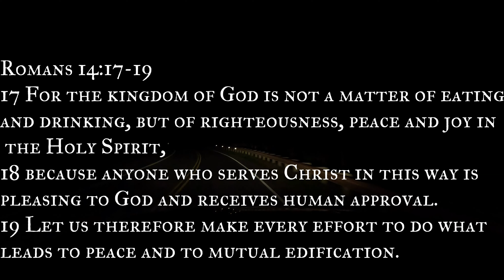Will Things Get Better?...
This week was a mess... Things will get better! Family and Outdoors it’s what is important to us! We are a family of 4 with 3 dogs and a cat stuck in the city. We are wanting to move out to the country and get back to our roots. You will see us film family time, outdoors, fishing, comedy, our dogs and much more.

Address:
Backwoods Mindset
Olmsted Falls, Oh 44138

Amazon Wish List: